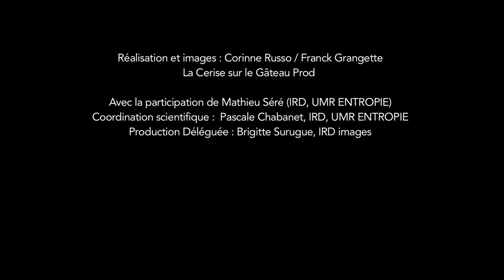Le suivi de la maladie des coraux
Dans cet épisode de la série « les récifs coralliens sous surveillance », Mathieu Séré, chercheur au sein de l’UMR ENTROPIE, évoque ses recherches sur les maladies des coraux. Après avoir observé et estimé la quantité de coraux atteint par une maladie, les chercheurs prélèvent des échantillons afin de les analyser en laboratoire et comprendre l’origine des maladies.

Réalisation : Corinne Russo et Franck Grangette (La Cerise sur le Gâteau Prod)
Production : IRD Images

Coordination scientifique : Pascale Chabanet et Mathieu Séré, IRD, UMR ENTROPIE